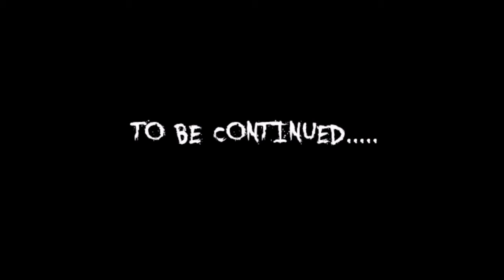Resident Evil 3 Remake: Part 19 Jill's Nemesis Boss Battle [Walkthrough]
Part 19 of a walkthrough for Resident Evil 3 Remake on PS4. Will this be the final fight between Jill and the Nemesis?